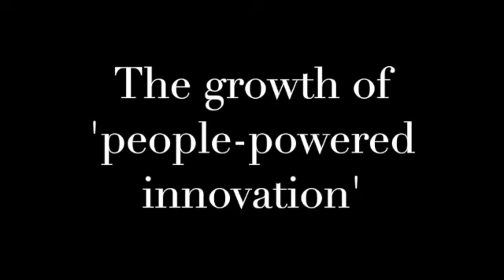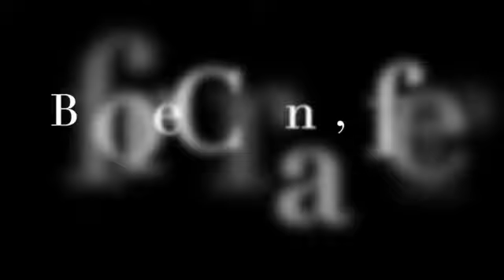"We'll figure it out...."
David price talks about employee engagement, trust in the workplace, people-powered innovation, raised bed gardening and what comes after coronavirus